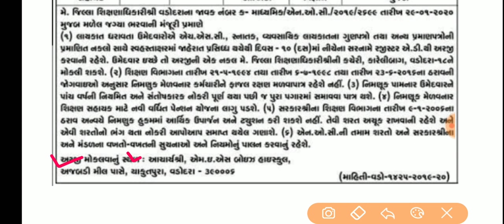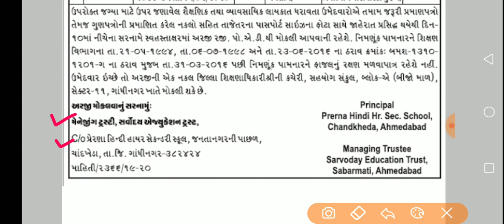આજે આવેલી નવી સરકારી ભરતી 2020 | New recruitment in gujarat 2020 | government job in gujarat 2020